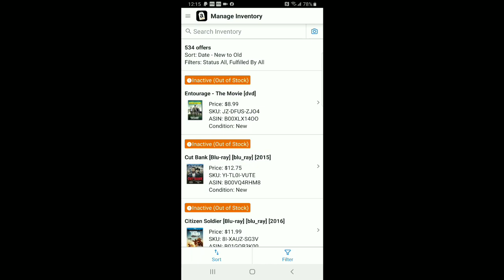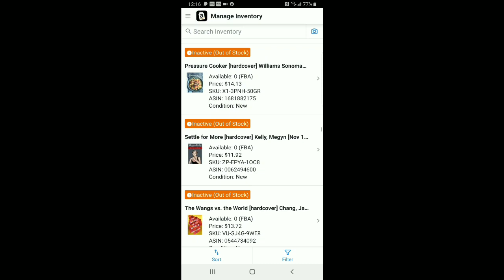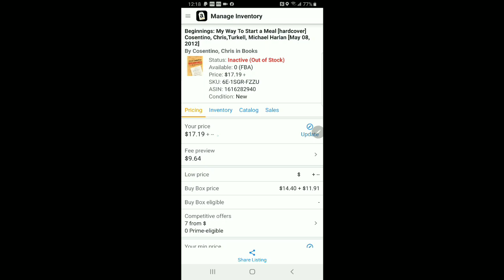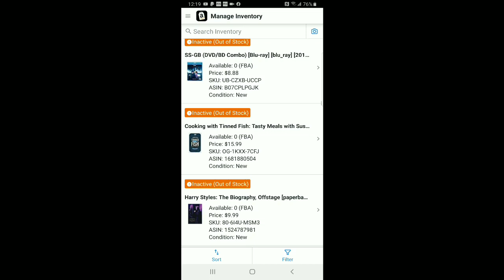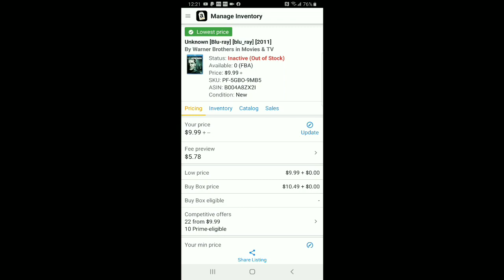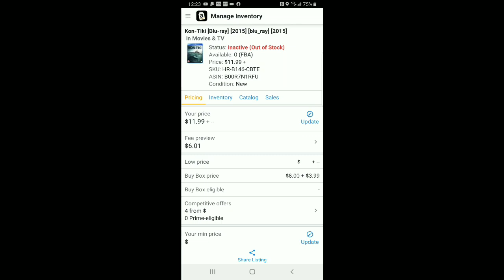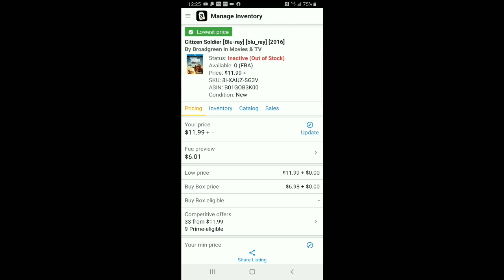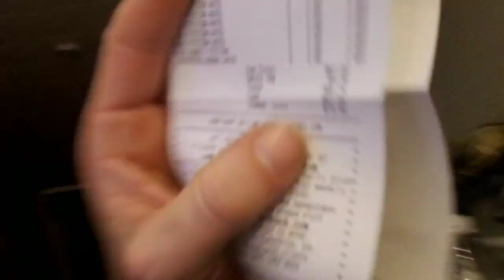Dollar Tree Retail Arbitrage Vlog 72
I picked up a LOT of items from Dollar Tree today, let's go through and get this stuff sent in.